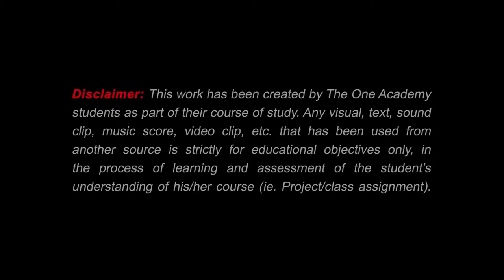NEW HD Animated Short Film 2020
best movie for ever